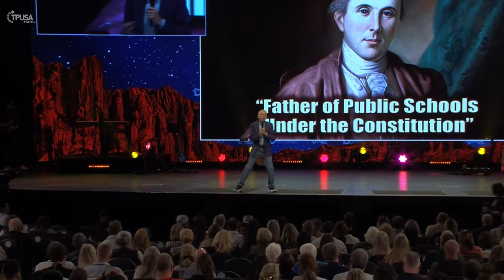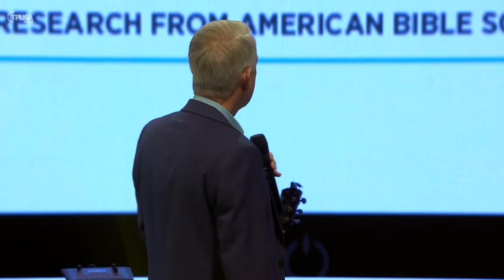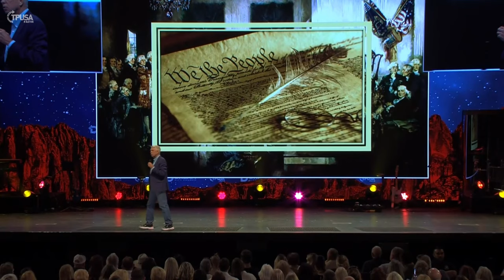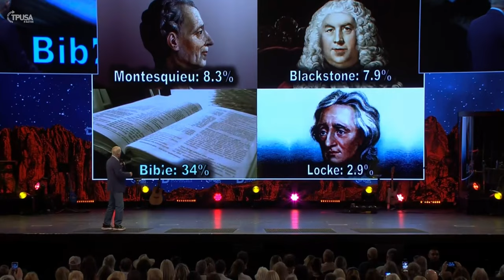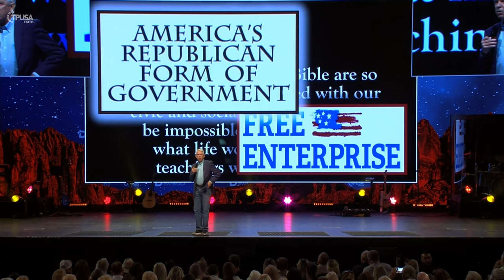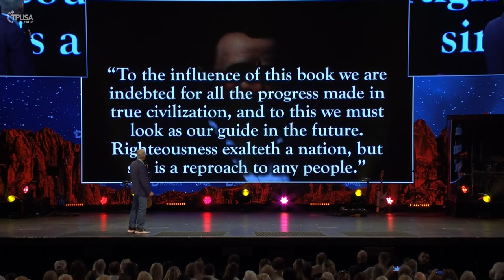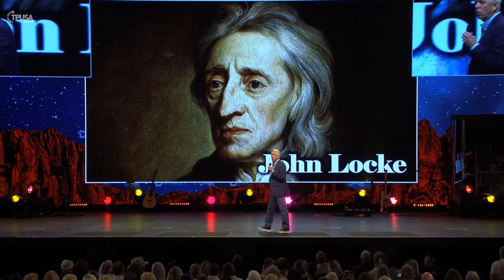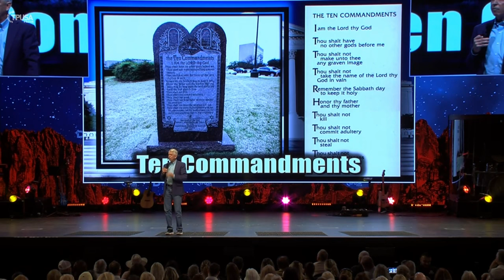THE ANCIENT RELATIONSHIP BETWEEN THE GOVERNMENT, GOD, & PUBLIC SCHOOL | ft David Burton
🗓 e v e n t s

TPUSA Faith is the official faith division of Turning Point USA. We help equip Christians to stand for Liberty, The Kingdom & Biblical Truth.